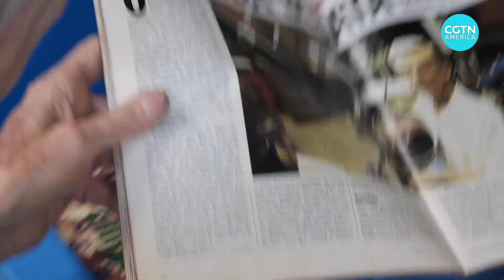Bernardo Riedel: Brazil's famous astronomer and telescope builder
A Brazilian astronomer and telescope builder made, by hand, nearly 2500 telescopes. CGTN visited Bernardo Riedel’s workshop and had an exclusive conversation. Watch here.